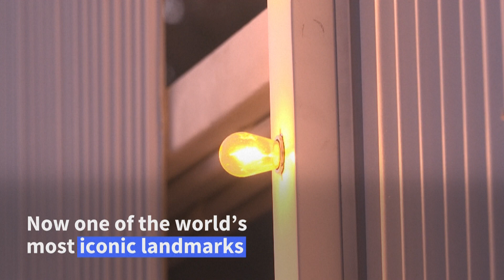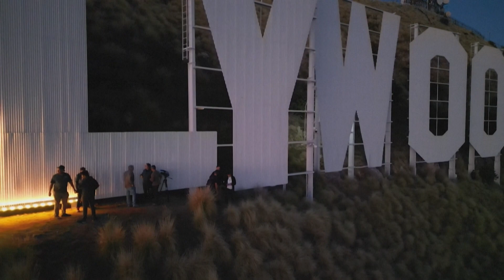Hollywood sign lights up to mark its 100th anniversary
To celebrate its 100th anniversary, the famed Hollywood sign partially lights up once again. "The sign was first lit with about 3700 light bulbs around the perimeter of each letter when it originally said Hollywoodland," says Jeff Zarrinnam, chairman of the Hollywood Sign Trust.